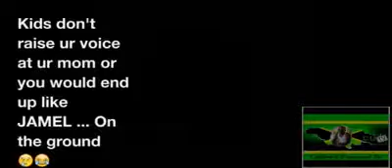Don't raise your voice at your mother